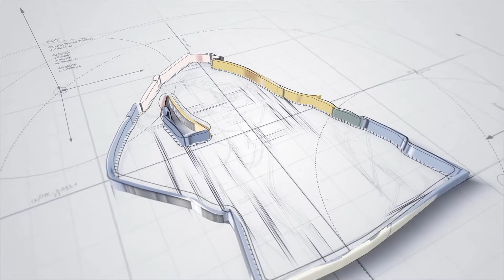Supernatural Season 3 Episode 14: Long-Distance Call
In third season, 2 brothers Sam and Dean were raised to be soldiers. Sam and Dean realize they have an enormous task: hunting down the hundreds of demons that escaped from the Devil's Gate. Now, as they join other hunters traveling the country to track down the evil fugitives from Hell hiding in the darkest corners of America, they must also battle their internal demons.